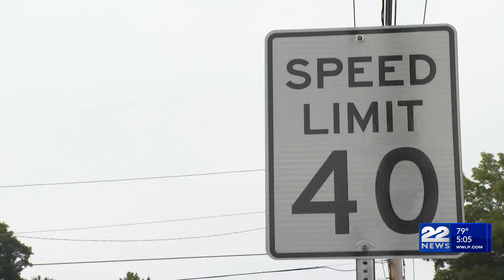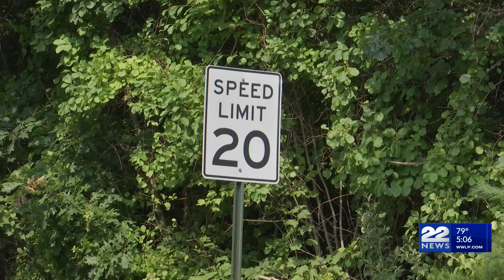Westfield Police Dept. to reevaluate speed limit signs in the city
The Westfield Police Department is evaluating speed limits to determine if they are correct for city streets.